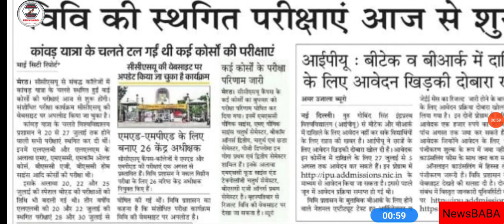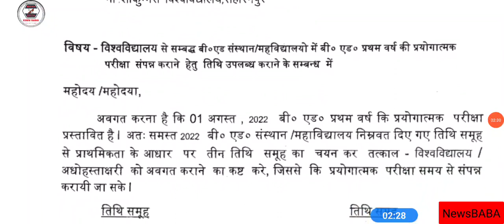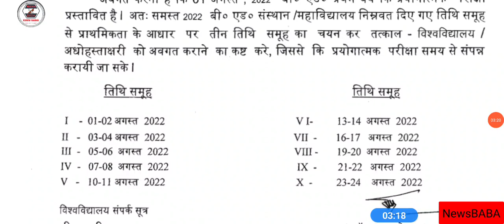CCSU Exam News Now || MSU Exam Practical Date 2022 || MSU CCSU Big Latest Update Today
LU
MJPRU
MJPRU
MJPRU
CCS
MJPRU